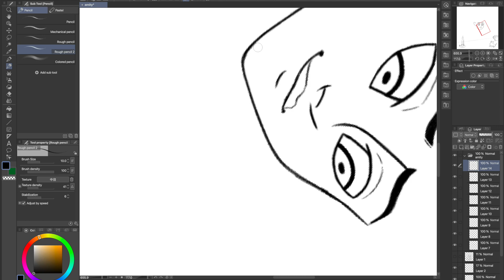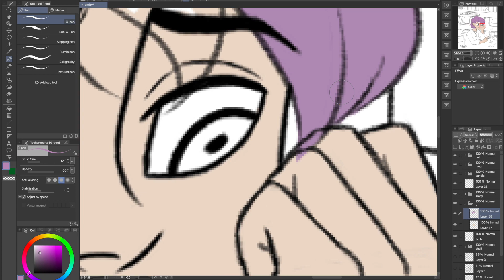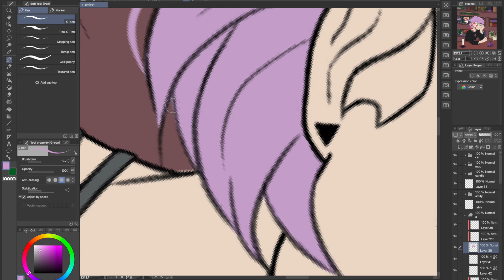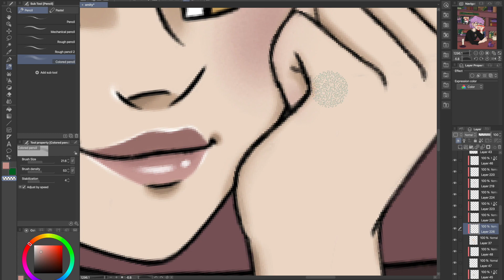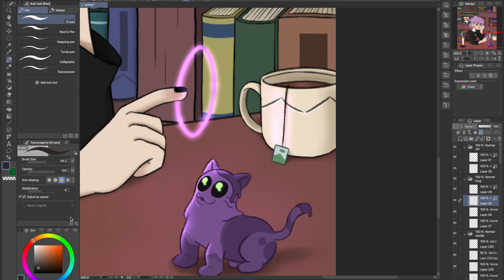Speed Paint - Amity Blight (TOH)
I use Clip Studio Paint and Wacom Intuos Pen & Touch